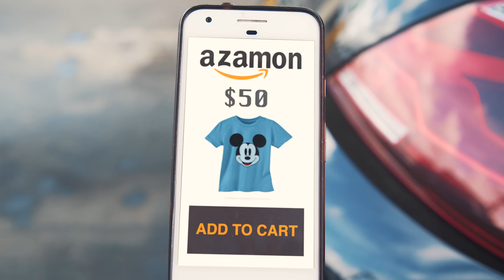Pet Peeves - Driving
Aaron's Animals - Pet Peeves. Starring Phil and Prince Michael
Pet Peeves while driving.

Talent: Emily Wilson, Aaron, William Knight

Writers: Sarah W., Alex F., Aaron, Andrew
Sound: Kenji
VFX:  Nacho, Aaron
Production: Robert, Michelle, Micah, Clark, Nate
Casting: Breakdown Express